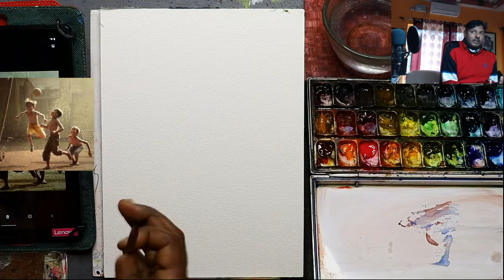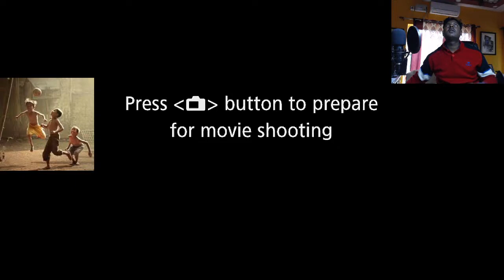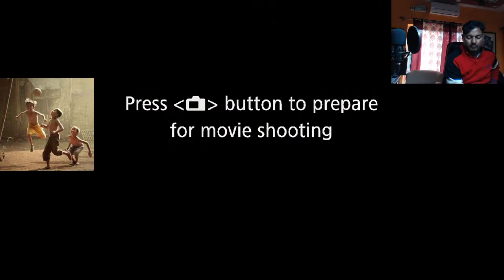Watercolour figurative composition/Human Figure/Kids/ Live Demo Artist By Achintya Hazra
Hello friends I am Ex-Army Achintya Hazra (Artist) India.
It is good to do,good painting and it is better to teach someone. I always thought how to motivate you,and encourage you to do painting. I remember one thing from Artist Raja Ravi Varma sir-The purpose of life should be beautiful with @.

Watercolour painting online classes
Registration open
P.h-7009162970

Paper-Baohong
Colour-Mijjelo miossion gold